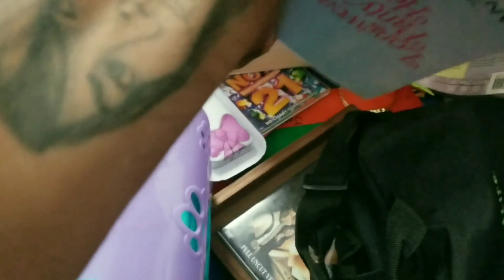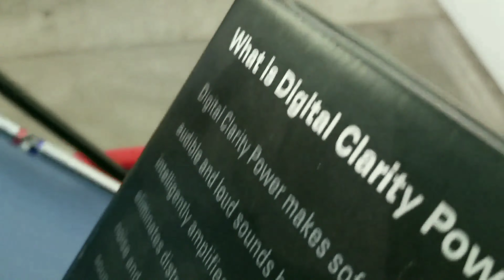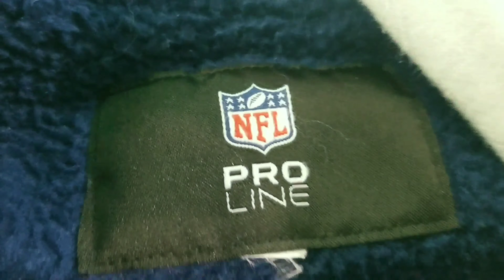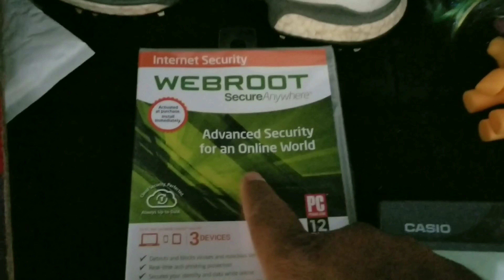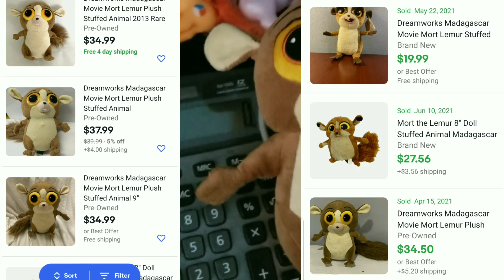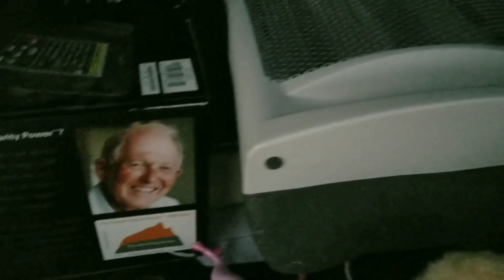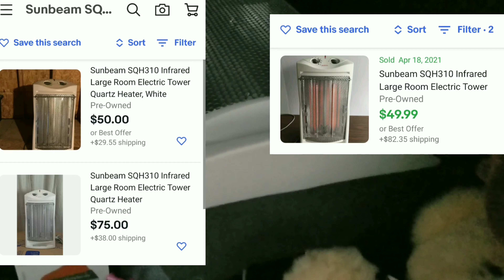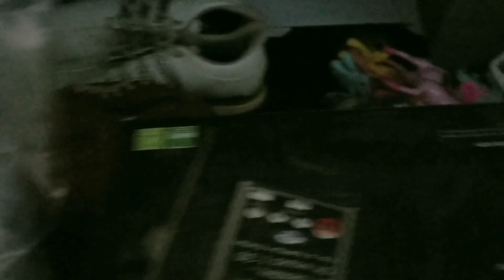Angel view Bins... What did I buy? Hemet Ca.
In this episode we are heading back to the Bins. Hemet Ca. Check out what I got..

Ebay Store:

INSTGRAM:
ONE DAY AT A TIME RESELLER